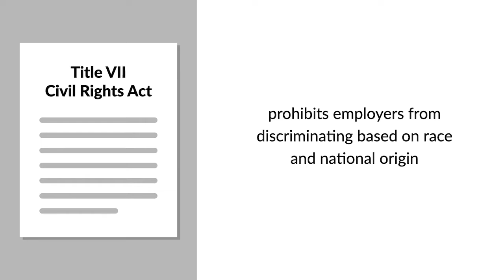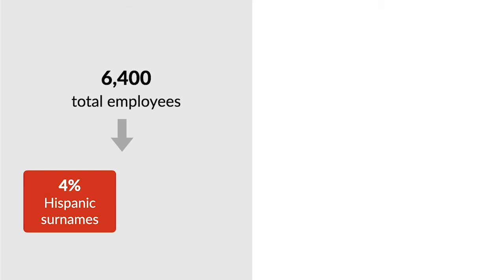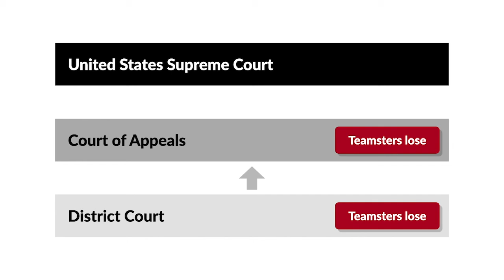Teamsters v. United States Case Brief Summary | Law Case Explained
Teamsters v. United States | 431 U.S. 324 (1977)

Title Seven of the Civil Rights Act of 1964 prohibits employers from discriminating based on race and national origin. In Teamsters versus United States, the court explained one way a plaintiff can prove that an employer engaged in a pattern or practice of discrimination in violation of Title Seven.

The United States government sued trucking company T.I.M.E.-D.C. in federal court, alleging that the company discriminated against Hispanic-surnamed and Black employees in violation of Title Seven. The International Brotherhood of Teamsters labor union, which represented a large group of T.I.M.E.-D.C.’s employees, was joined as a defendant.

The government claimed that T.I.M.E.-D.C. had engaged in a pattern or practice of discrimination against minority workers in hiring for desirable line-driver positions. The company allegedly hired Hispanic-surnamed and Black applicants for only lower-paying jobs, including service workers or local drivers. The government showed that of the company’s roughly sixty-four hundred total employees, 4 percent had Hispanic surnames and 5 percent were Black. However, of the company’s roughly eighteen hundred line drivers, only 0.3 percent had Hispanic surnames and 0.4 percent were Black. Moreover, roughly 80 percent of the company’s Hispanic-surnamed and Black employees worked in lower-paying job categories, compared to 39 percent of the company’s nonminority employees. The government also presented testimony about more than forty specific instances of discrimination and showed that, prior to 1969, the company had employed only one Black line driver on a regular basis.

The district court concluded that the company was engaged in an impermissible pattern or practice of discrimination in violation of Title Seven. The court awarded injunctive relief and various individual remedies to affected employees. On appeal, the Fifth Circuit agreed that the company had discriminated and disagreed only with the relief awarded by the district court. The United States Supreme Court granted the company’s and union’s petitions for cert.

Want more details on this case? Get the rule of law, issues, holding and reasonings, and more case facts

Have Questions about this Case? Submit your questions and get answers from a real attorney